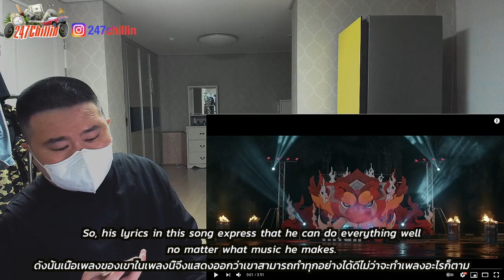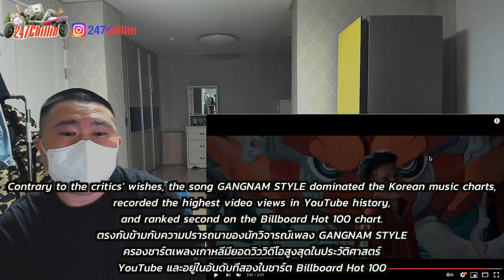🇹🇭🇰🇷🔥Korean Hiphop Junkie react to RachYO - ได้หมด (THAI/ENG SUB)